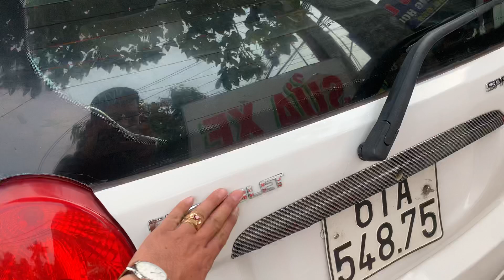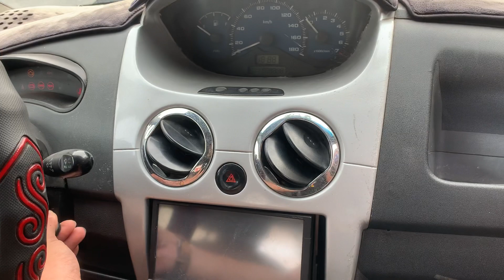Spark 2009 đăng kiểm 1 năm giá 93 triệu alo 0397026935 Thịnh bến tre